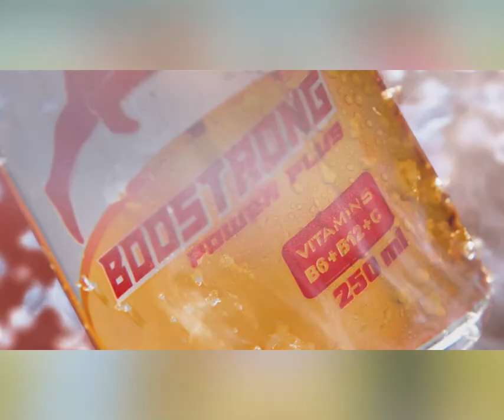សម្ដេចតេជោ ចង់ឱ្យការគាំទ្ររបស់ប្រជាជនក្លាយជាចលនាជាតិមួយគាំទ្រដើម្បីសម្រេចបាននូវ «ព្រែកជីកហ្វូណនតេជោ»